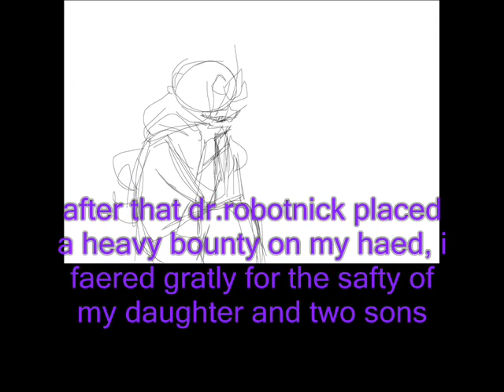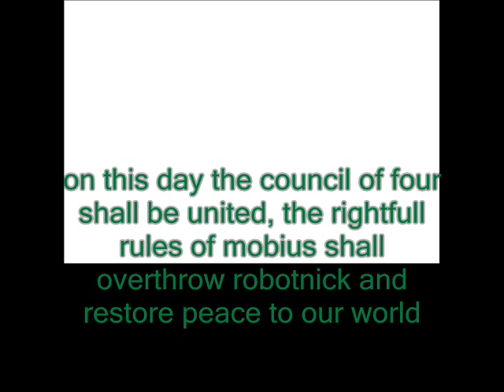prolog story board finished (no audio)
i'm gonna try and get aleena's voice actors to record soonish then put the voice on the story board